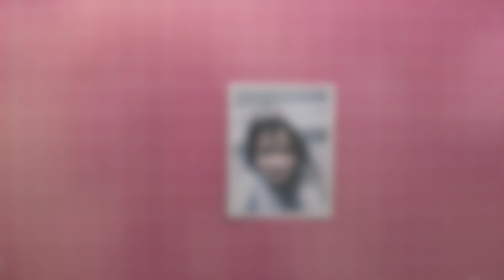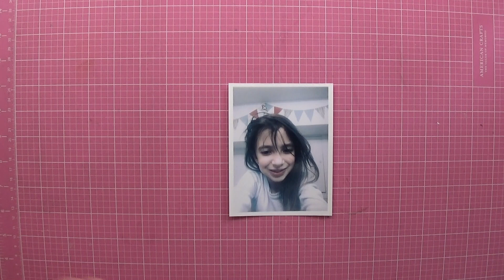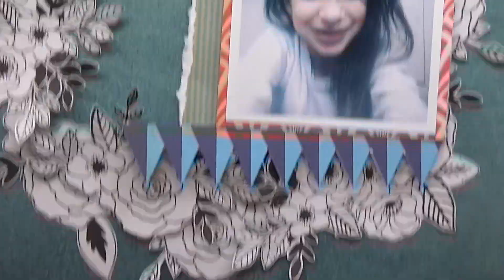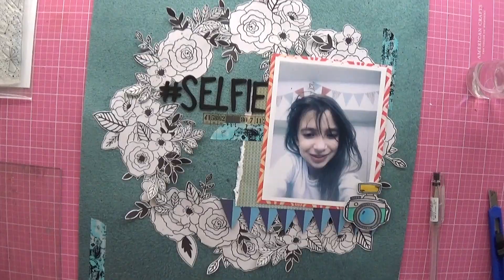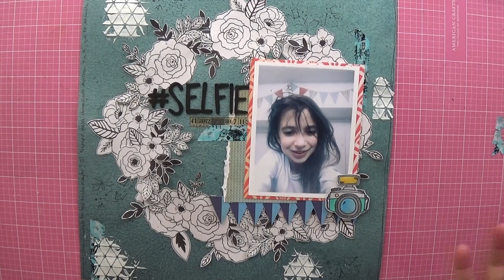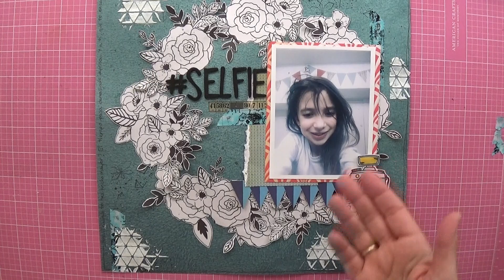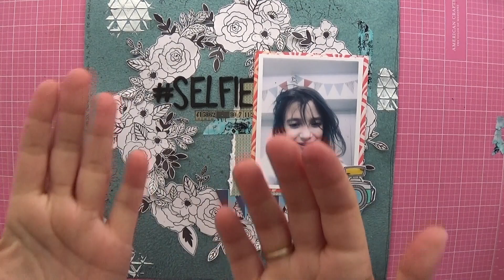12 MESES, 12 HUELLAS: ENERO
En este video vamos a guardar la huella del mes de enero. Un layout muy entretenido de hacer.Puedes encontrarnos en: